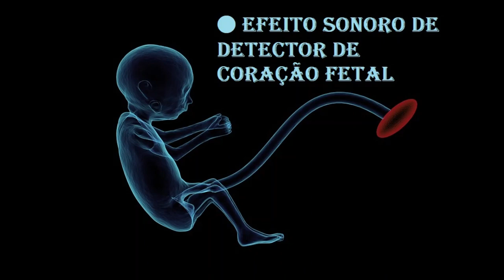🔴 Efeito sonoro de detector de coração fetal